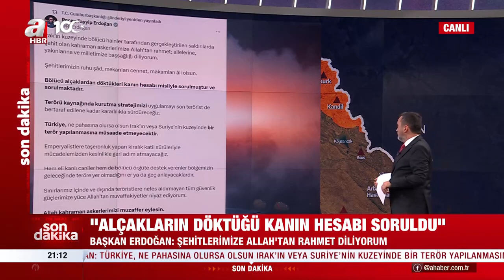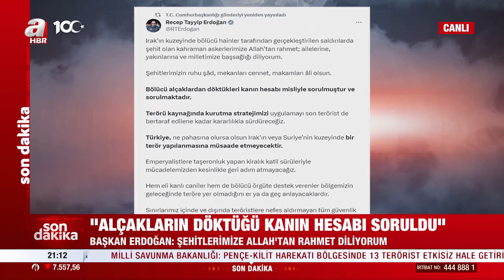Erdoğan'dan şehit ailelerine taziye mesajı! Erdoğan terörle mücadelede kararlılık vurgusunda bulundu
Başkan Erdoğan, "Bölücü alçaklardan döktükleri kanın hesabı misliyle sorulmuştur ve sorulmaktadır. Terörü kaynağında kurutma stratejimizi uygulamayı son terörist de bertaraf edilene kadar kararlılıkla sürdüreceğiz." vurgusunda bulundu.